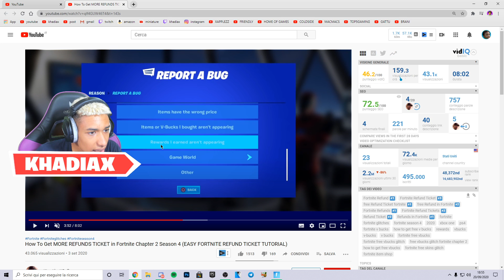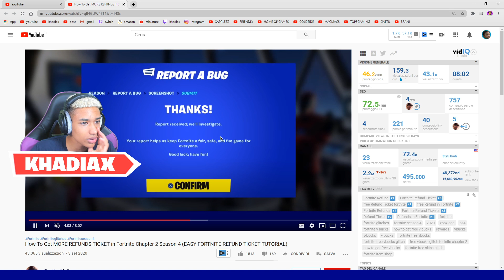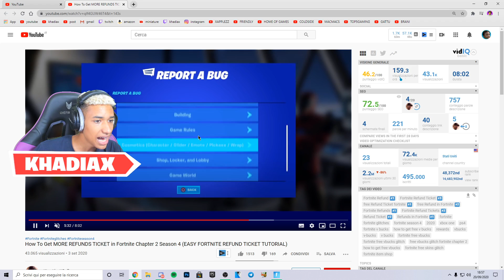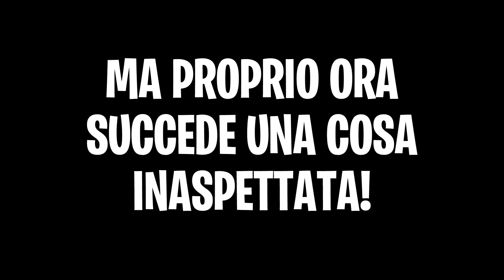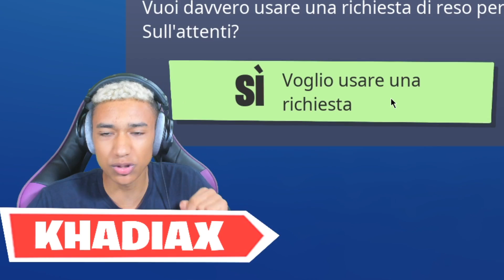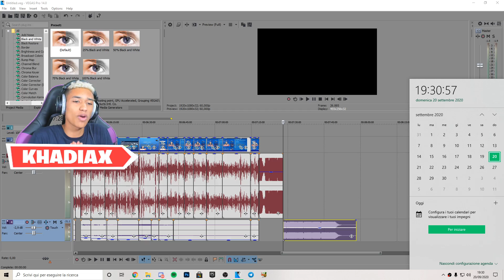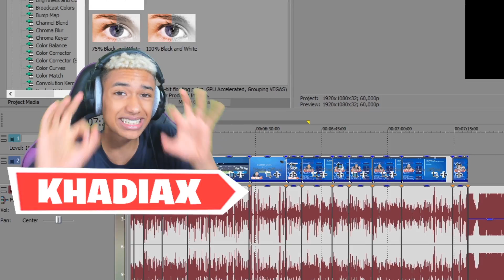RIMBORSI INFINITI su FORTNITE 😱VBUCKS INFINITI | Fortnite Ita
In questo video vedremo RIMBORSI INFINITI su FORTNITE 😱VBUCKS INFINITI | Video di Fortnite Ita

☔️INSTAGRAM⏩ ILVEROKHADIAX
💥CODICE CREATORE🔗 KHADIAMO